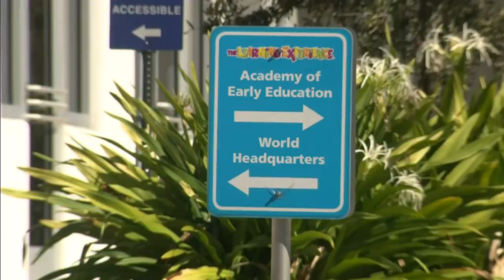Video shows naked Malik McDowell attack Broward deputy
Cleveland Browns defensive tackle Malik McDowell is seen on video rushing a Broward Sheriff's deputy before his arrest Monday. Authorities said he was naked on the property of a children's learning center.